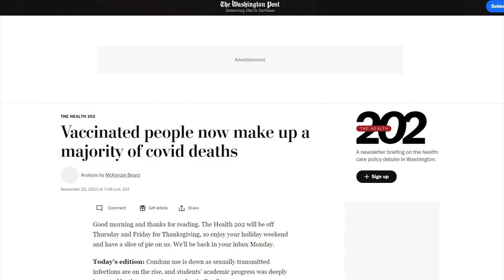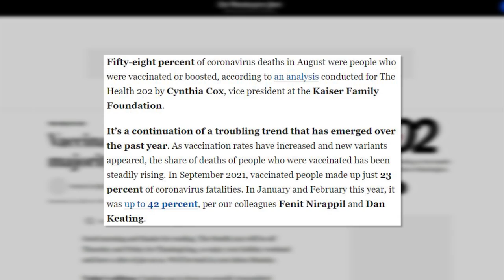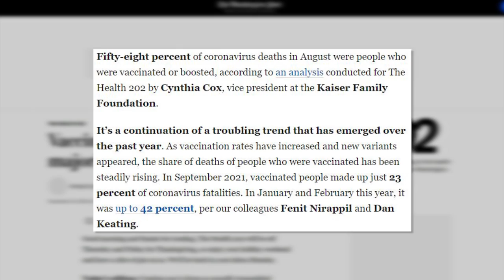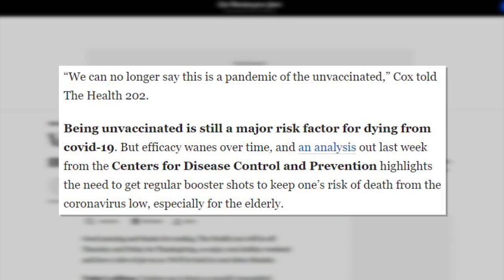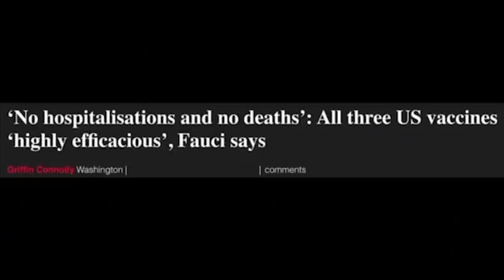REPORT: Vaccinated Are Now The Majority of COVID Deaths